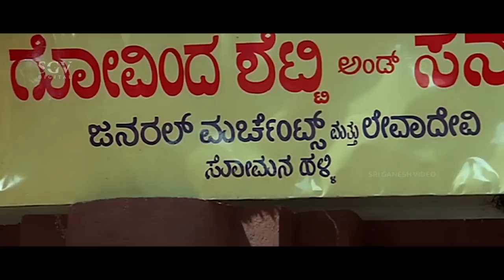Tennis Krishna Teaching Photo Pose to Jaggesh - Patela kannada movie part-2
Kannada Movie: Patela
Actors: Jaggesh, Payal Malhothra, Lokesh, Jayanthi, Tennis Krishna, Avinash, Killer Venkatesh, Bank Janardhan, Sathyajith, Sarigama Viji, Mandeep Roy, M N Lakshmidevi, Honnavalli Krishna, Umesh
Director: Victory Vasu
Producer: N Purushotthama Rao, B V Chakrapani, M Suresh, K Srinivasamurthy, Jyothi Hanumantharaju